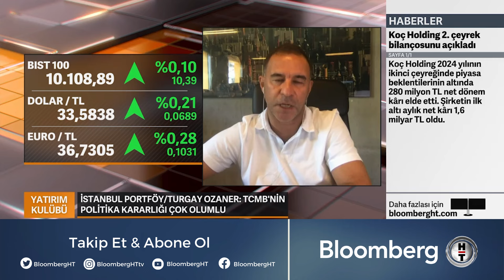İstanbul Portföy / Turgay Ozaner: Kasım/Aralık'tan Önce Faiz İndirimi Olmamalı